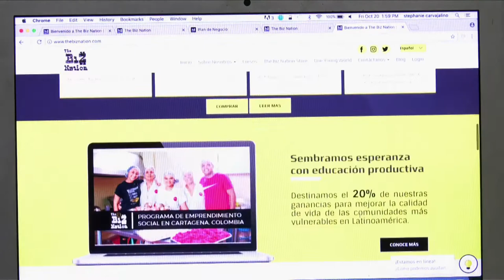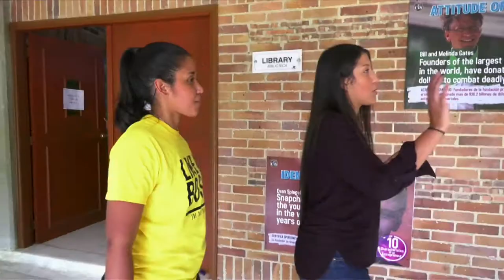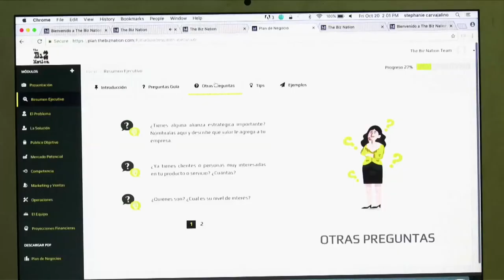Tres hermanas emprenden con su aplicación The Biz Nation C47 N4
Desde muy pequeñas estas tres hermanas reconocieron la importancia del emprendimiento en la era de la Economía Digital, así crearon The Biz Nation.